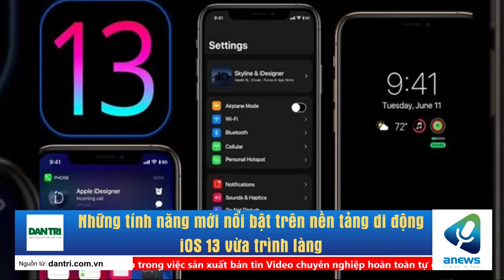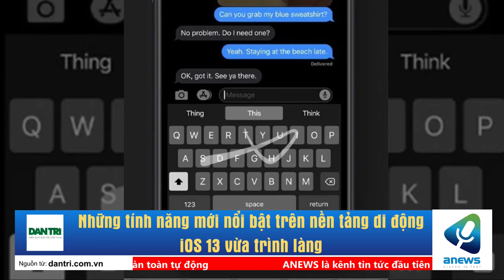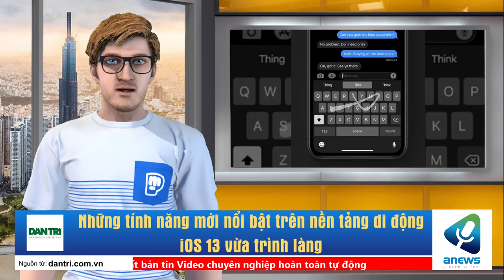Những tính năng mới nổi bật trên nền tảng di động iOS 13 vừa trình làng